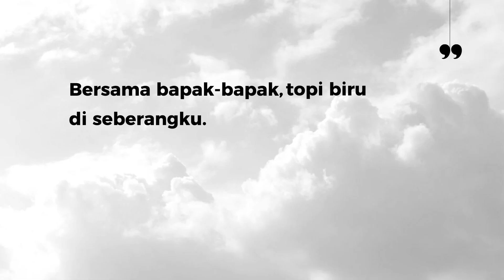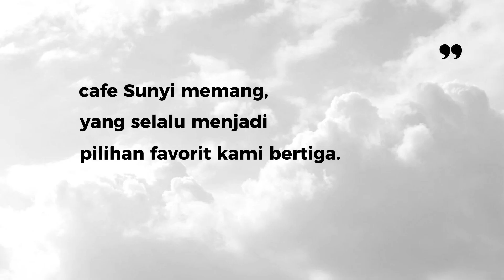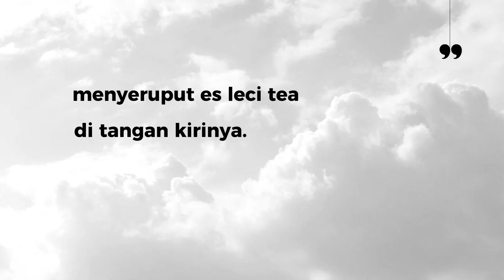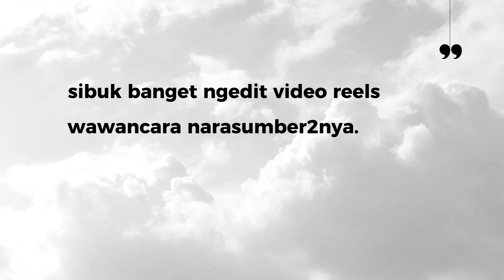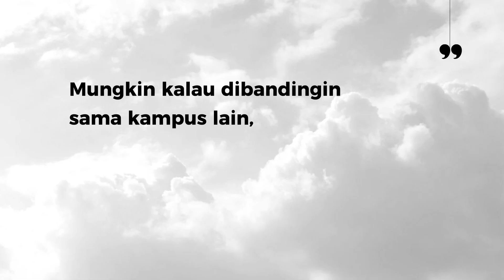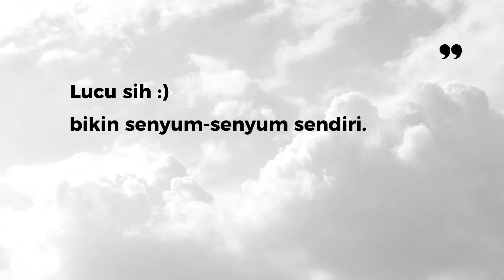"Secuil Core Memory": Cerita Pendek oleh Iglo Montana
Sebuah cerpen iseng yang jadi kenang-kenangan semasa skripsi kuliah. Hehehehe...🙏🔥
Bisa dibaca dan didengar juga di: